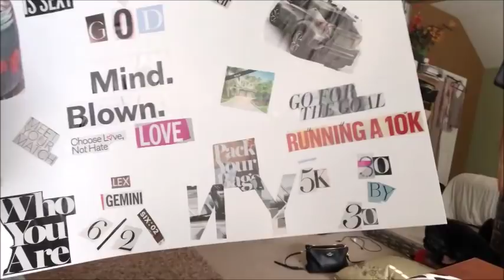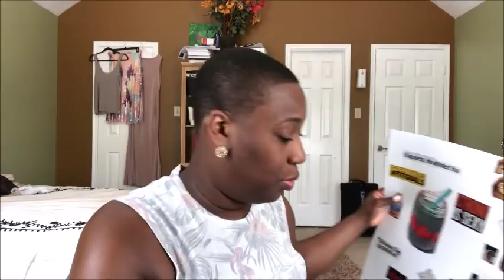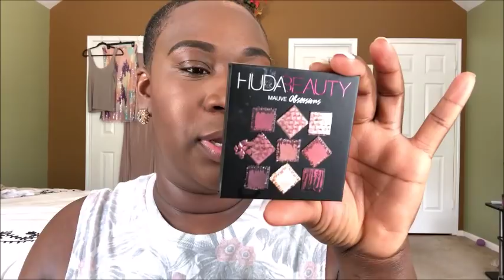GRWM: SPRING EDITION & 2018 GOALS CHIT CHAT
Sit back , relax , and grab some popcorn and wine because this is a long one! I do a show and tell of my new favorite skin care and makeup products, and also give a update on where I am with my 2018 goals!

:: ABOUT ME ::

Name: Alexia
Age :29
Home: Houston, Texas Baby
Occupation : Texas Realtor & Inflight Crewmember
Inflight Crewmember Base: JFK